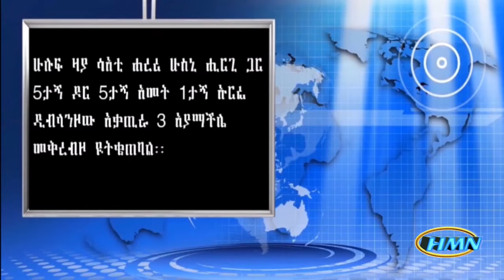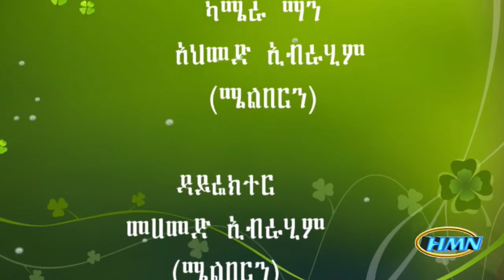HMN News October 20, 2019